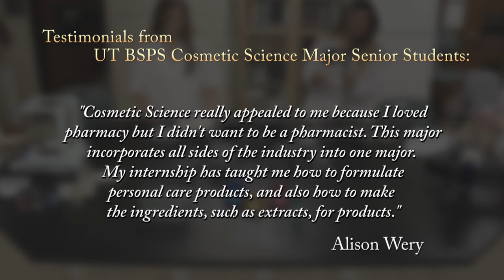Cosmetic Science at The University of Toledo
Video introduction to the Cosmetic Science bachelor's major at The University of Toledo, the only Cosmetic Science bachelor's program in the U.S.